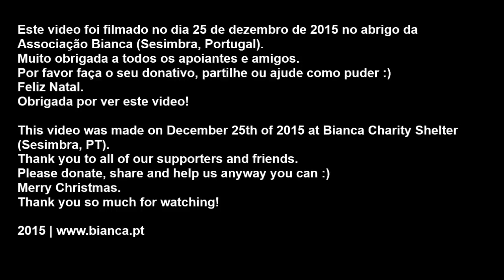Dia de Natal na Bianca // Christmas day at Bianca (2015)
Este video foi filmado no dia 25 de dezembro de 2015 no abrigo da
Associação Bianca (Sesimbra, Portugal).
Muito obrigada a todos os apoiantes e amigos.
Por favor faça o seu donativo, partilhe ou ajude como puder :)
Feliz Natal.
Obrigada por ver este video!

This video was made on December 25th of 2015 at Bianca Charity Shelter
(Sesimbra, PT).
Thank you to all of our supporters and friends.
Merry Christmas.